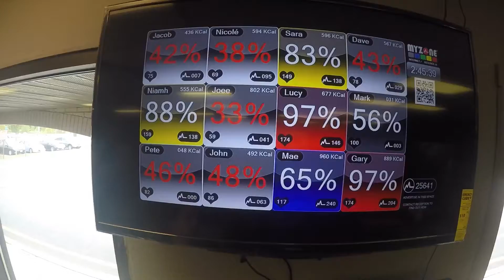Myzone Launch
Myzone Belts now available at both our Brick and Neptune locations. See your trainer for details.